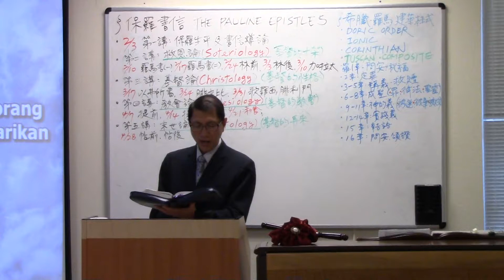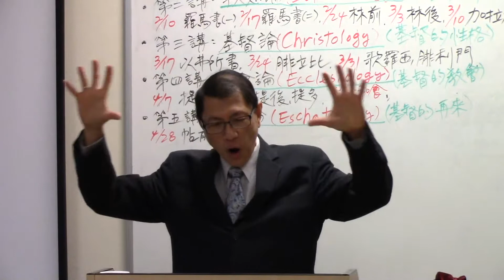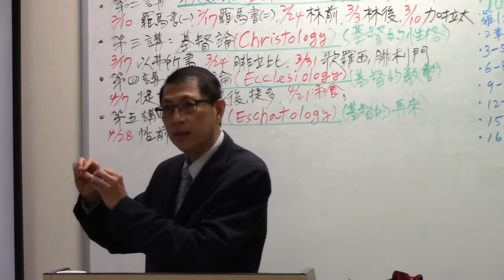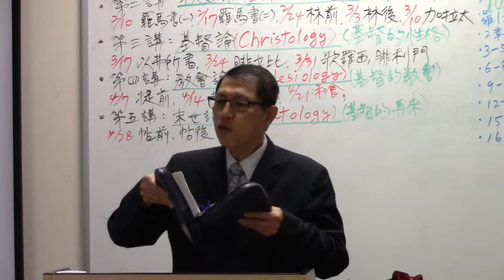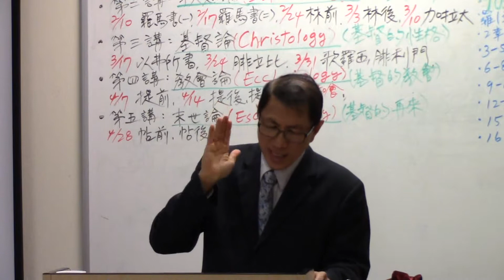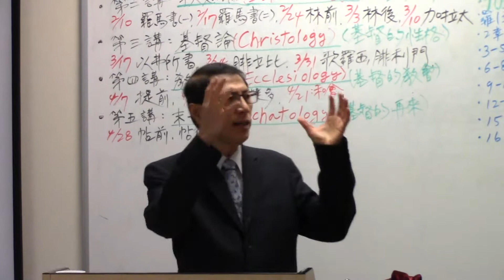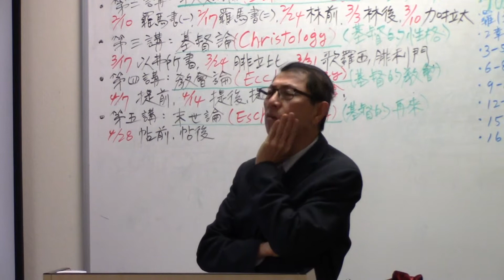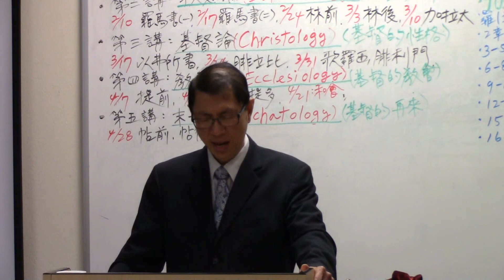"Menghormati Tuhan" (Yosua 7:1-12), by Rev. Timotius Tjing, Feb. 17, 2019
"Menghormati Tuhan" (Yosua 7:1-12), by Rev. Timotius Tjing, Feb. 17, 2019, Graceful Christian Community Church, Fremont, CA, USA